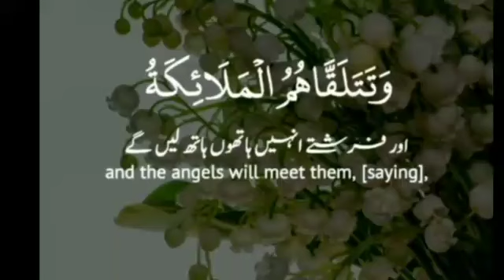A D M Mahar tilawat quran pak quran ki telawat قرآن کی تلاوت تلاوت کلام پاک